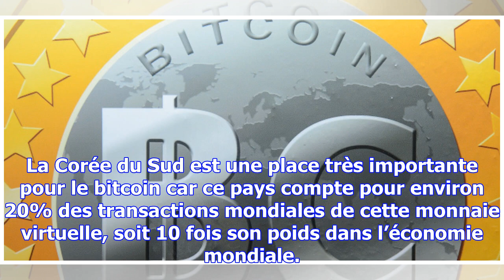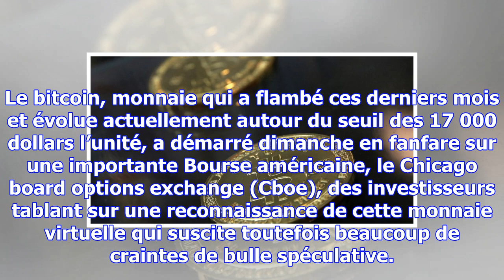La corée du sud interdit à ses banques l’usage du bitcoin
Les services du Premier ministre ont annoncé à Séoul cette interdiction qui empêchera toute institut...